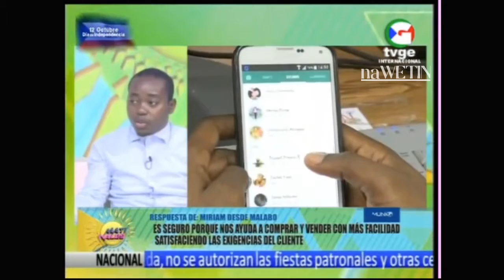Hablan de la compra-venta online | MATINALES, día 28 de Octubre del 2020 (ofrecido por naWETIN)